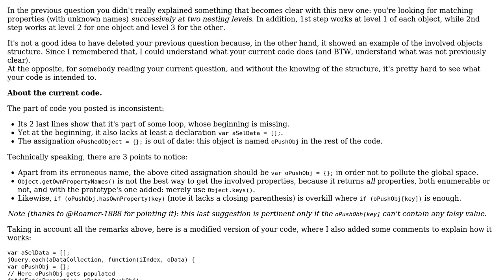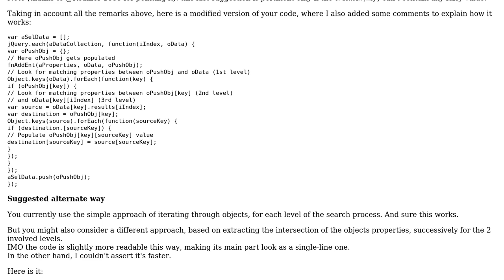Code Review: Match values inside object and add them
With thanks & praise to God, and with thanks to the many people who have made this project possible! You are responsible for your own actions.